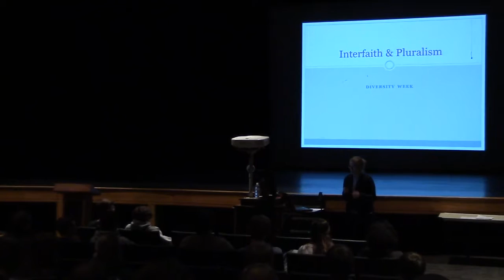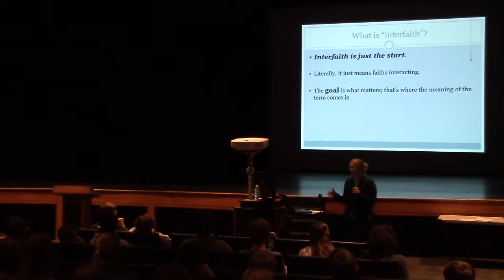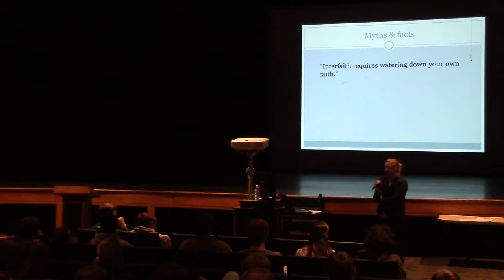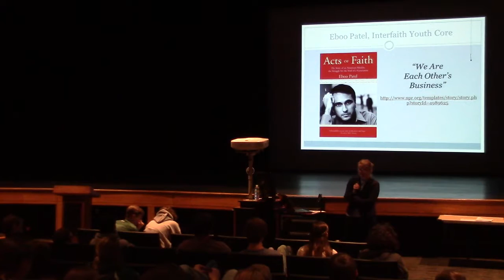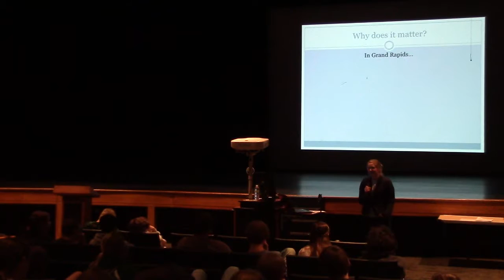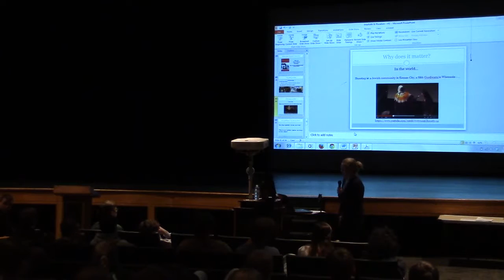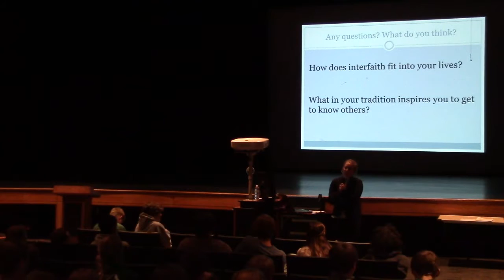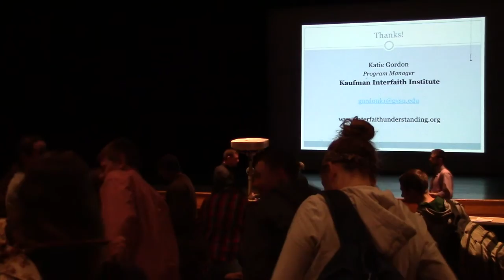FHCHS Diversity Week: "Interfaith & Pluralism" - Katie Gordon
"Interfaith & Pluralism"

Kaufman Interfaith Institute's Program Director Katie Gordon speaks on behalf of Kaufman Interfaith Institute during Forest Hills Central High School's Diversity Week.